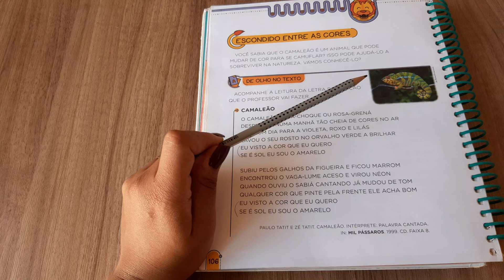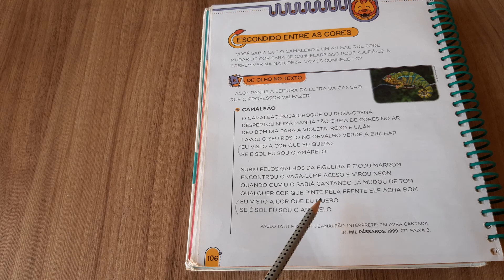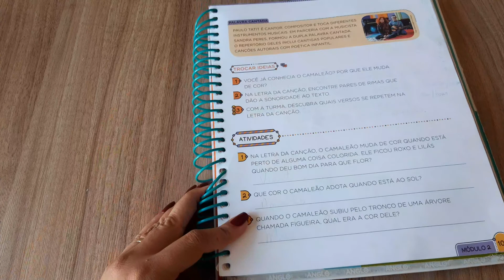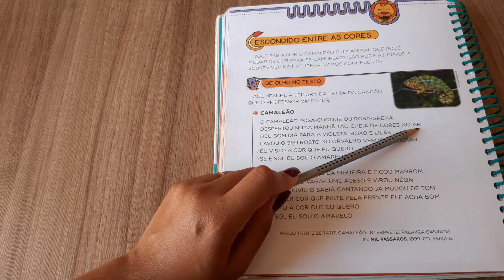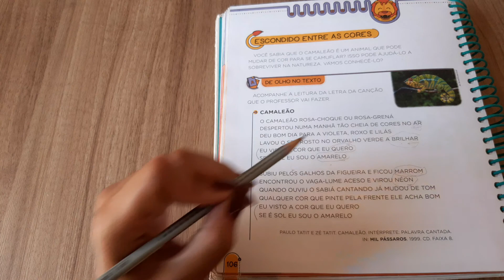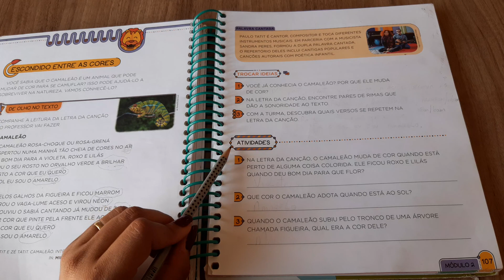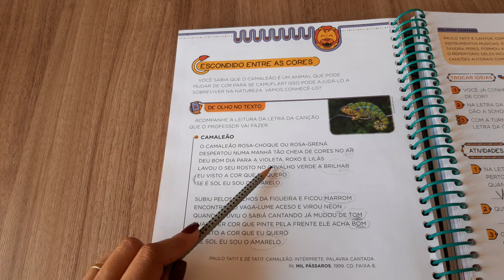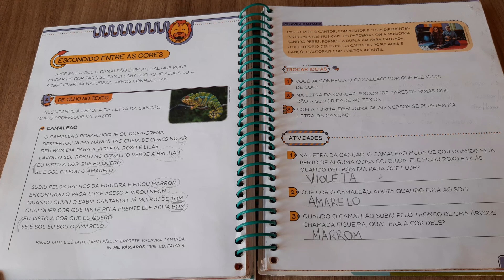1° Ano 18-3